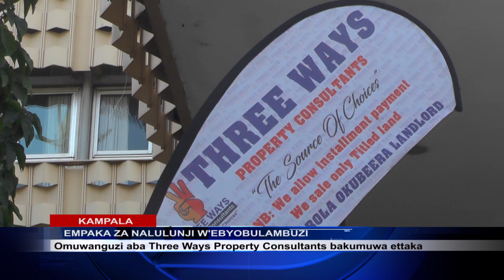OKWANJULA KWA MISS TOURISM